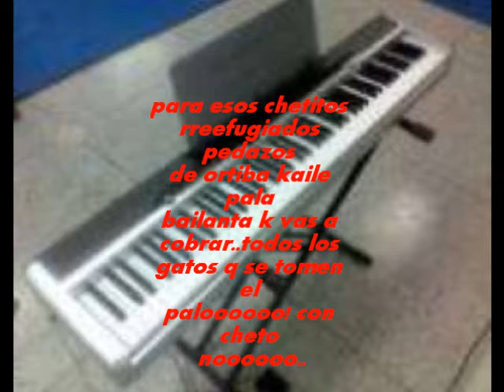parate de mano. supermerk2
el cumbiero la agitan con las 2manos